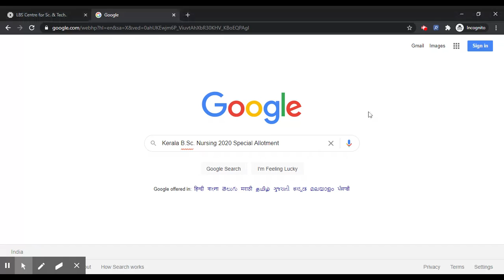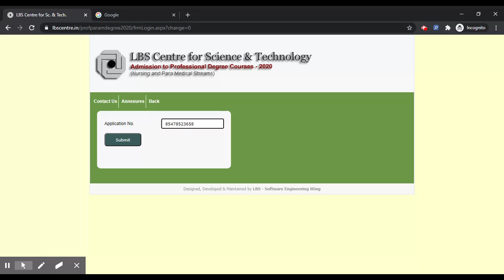Kerala B.Sc. Nursing 2020 Special Allotment (Started) - Know How To Apply For Special Allotment